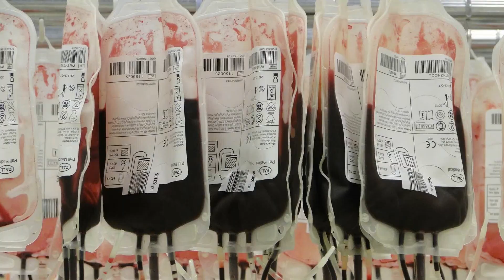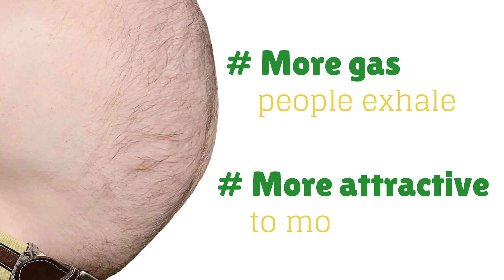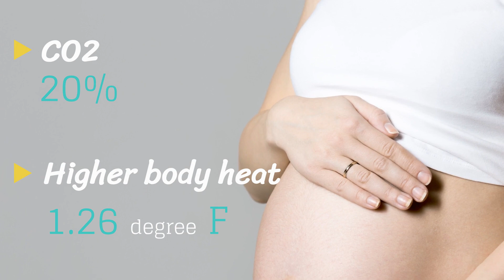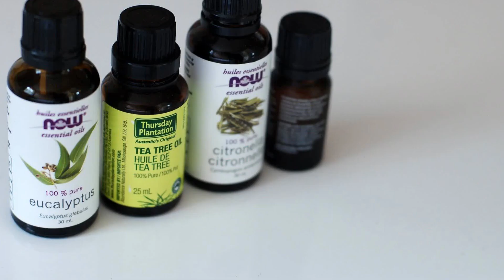Why mosquitoes bite you, not others? I Health and Nutrition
This video presents Why mosquitoes bite you, not others?

 Mosquitoes love your blood

There’s already been scientific evidence to back up this idea that one blood type is more attractive to mosquitoes than others. In fact, mosquitoes have learned how to identify the signs of blood type that have high protein proportion in blood. They sense this through the chemical cues shown on the skin of a person.

You breathe
Mosquitoes identify their destination by recognizing the CO2 in their breath. A maxillary palp, an organ of mosquitoes, is used to find CO2 from a distance of 164 feet. Fat people usually release more gas. The more gas people exhale, the more attractive to the mosquitoes. With smaller body figures, children are less likely to be bitten by mosquitoes than adults.

You secrete a lot of sweat
Lactic acid, uric acid, ammonia and other substances in human sweat are appealing to mosquitoes and they would love you forever if your body produces a lot of heat.

Your skin bacteria attract mosquitoes
Our attractiveness to mosquitoes is associated with several kinds of bacteria living on human skin. Plenty of particular types of skin bacteria may turn you into a delicious feast to mosquitoes, some bacteria can lessen the chance of being stung.

You are a beer lover
Like you or some of your friends, mosquitoes adore the smell of beer. A study shows that drinking a 12-ounce bottle of beer makes mosquitoes notice you more easily. Scientists
explain that drinking boosts ethanol excretion in your sweat and increases your body temperature. However, this explanation is still debatable.

You are pregnant
Studies found that pregnant women attract twice as many mosquito bites as others. This may result from 2 factors. The proportion of CO2 exhaled by pregnant women is roughly 20% more than that of the normal ones and they have higher body heat ( about 1.26 degree F)

You are wearing a bold color
This may sound preposterous but besides scent mosquitoes detect its targets by vision as well. So bold colors like black, dark blue or red are more likely to stand out to them.

Natural Repellents for Mosquitoes
Some studies have been conducted to unravel the mystery why some people are never bitten by mosquitoes in the hopes of creating the next generation of insect repellants. Using chromatography to isolate the particular chemicals these people emit, scientists have found that these natural repellers tend to excrete a handful of substances that mosquitoes don’t seem to find appealing. Eventually, they incorporate these molecules into advanced bug spray.

Tips for Mosquito prevention
Mosquitoes are most active during sunrise and sunset; therefore, you should avoid going out these periods.
For other body parts which can’t not be protected by clothes, a repellent is of much help here.
Mosquitoes can’t get around very much, therefore using a fan can be effective because when the air keeps moving, these annoying insects can’t approach you.
When you have mosquito bite, try not to scratch as it would break your skin, causing you to run a risk of bleeding, scabs, infection and scarring. Instead, put an ice cube on the spot.
Over-the-counter anti-itch creams with a mild topical steroid like hydrocortisone is also recommended.

Are you often the target of mosquitoes?
What happens when you are bitten by a mosquito?